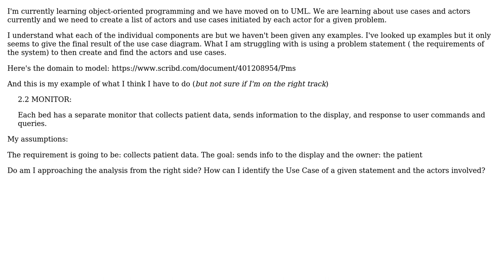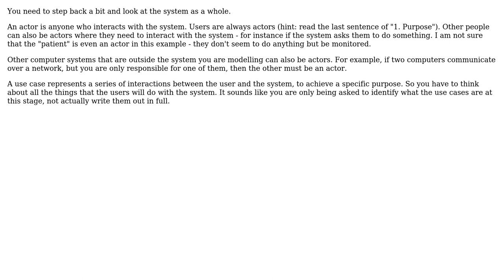Software Engineering: UML - Identifying use cases and actors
With thanks & praise to God, and with thanks to the many people who have made this project possible! | Content (except music & images) licensed under CC BY-SA | Music | Images & others | With thanks to user Simon B user RHH user Laiv and the Stack Exchange Network Trademarks are property of their respective owners. You are responsible for your own actions.